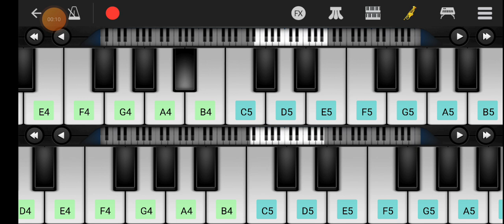Pyaar hota kayi baar hai-TJMM